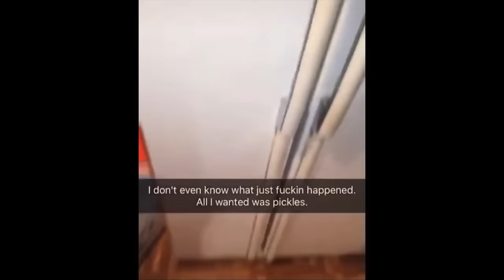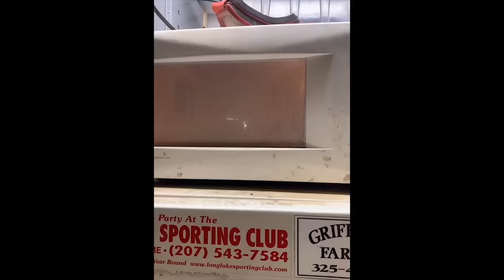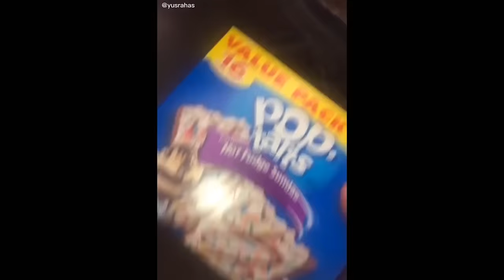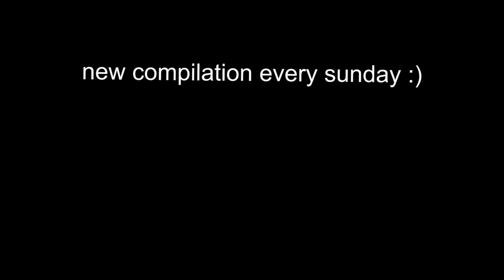UNUSUAL MEMES COMPILATION V98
I put my microphone in front of a 7 week old baby red squirrel